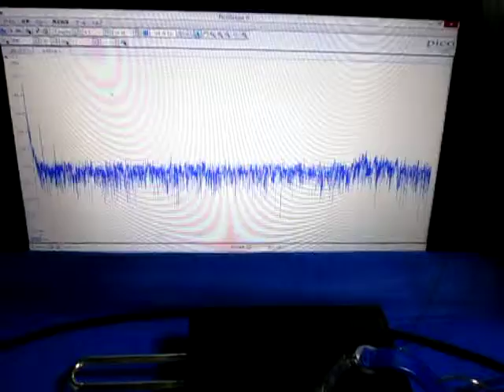超音波実験（テルミンと超音波プローブ） ultrasonic-labo